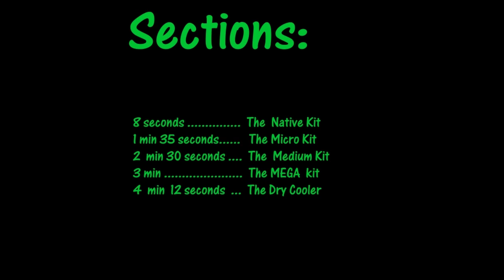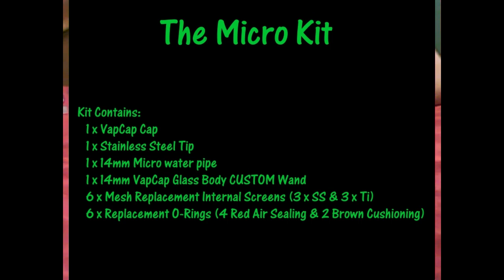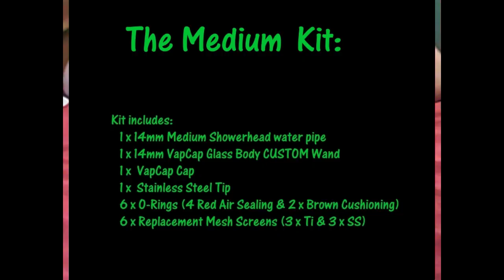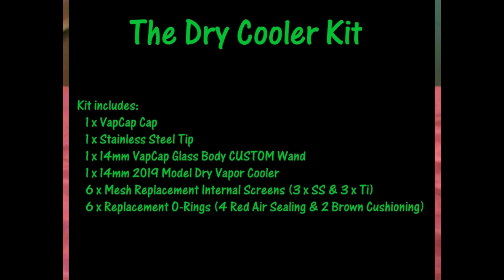The DDave VapCap Complete Solutions Kits Introduction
What is all this stuff?

The video shows the contents of each of the VapCap Waterwand Solutions Kits you will find offered at DDaveMods.com.